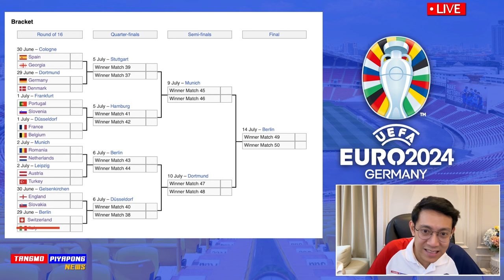แชมป์เก่า อิตาลี แพ้ สวิต "ตกรอบ" ยูโร2024 16ทีมสุดท้าย - แตงโมลง ปิยะพงษ์ยิง